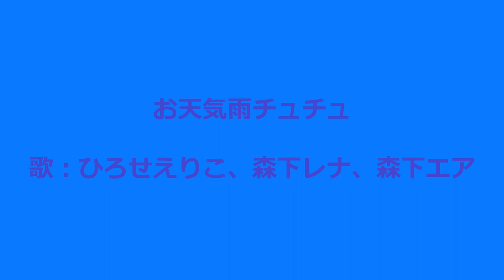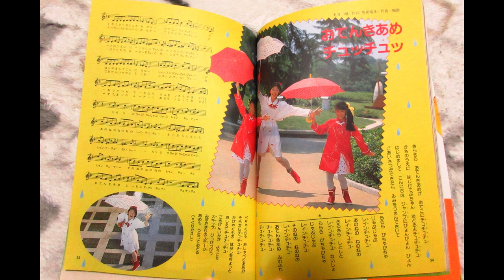ひらけ！ポンキッキ お天気雨チュチュ☔ 歌：ひろせえりこ、森下レナ、森下エア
『ひらけ！ポンキッキ』からの曲「お天気雨チュチュ」です。
映像が無いため「ひらけ！ポンキッキうたのアルバムベスト100（講談社）」から使用しております。

作詞：寛川翔、作曲・編曲：野田晴彦

LP「ひらけ！ポンキッキ・からだ元気？～おはようダンス（キャニオンレコード）」から